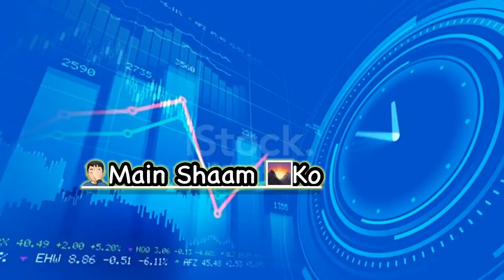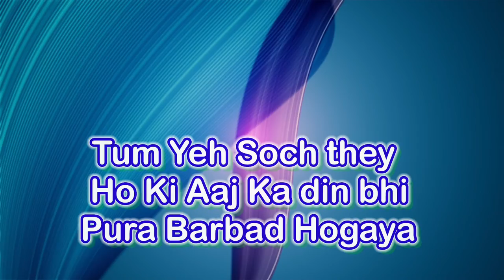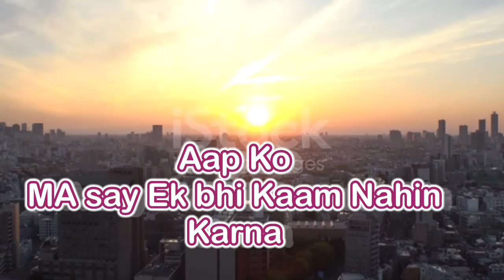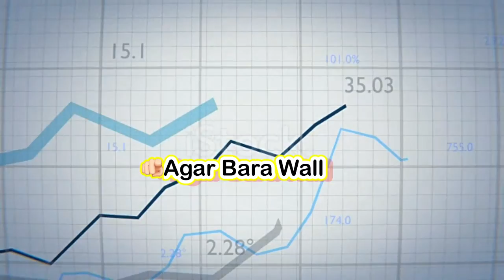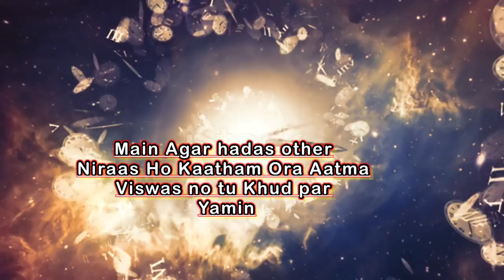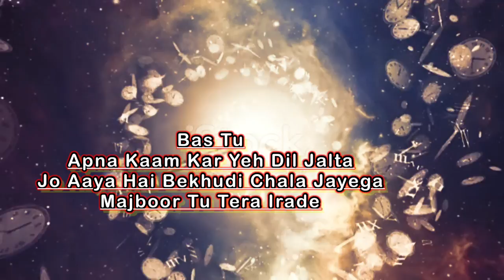Life changing the 5 minute time for wast social media yeh Nahin Dekha Tu Apne Kuch Nahin Dekha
Is video may Bataya Hai Ki Ki Aap mobile per Kaise Time waste Kar Dao Facebook Chala Kar Ke Instagram Chala Ghar Ko Speaker tutor Chalkar Youtube video Dekar TV Dekh Kar Mauj Masti Ghar Ghar Yeh Sab Karne ke Baad Apke life Itne Bure De Kharab ho Jati Hai Mera Kisne Bataya Hai Ki Apke Time waste Kar Rahe Hon us social media per Jisme last Main Aap Ko Kabhi both Badha regret Milta Hai Mera or boy time use Kar Kar Aap Ek Bohot bade Mukkam Tak photo of Sakde Hon Mera Jesse of social media pay Time waste Kar Dao Use be best Use the best Aap us time Koi important@ come Main photo Laga Do Mera Har Insaan Ka are Insaan Ka important come Alag Alag a study Ka devalaya study Karega Mira kiss kill Chikni Wala music is Kelsey Ke Ga dancing KANA LATH dancing Karega aapu Sapnon Kothaguda Udaan Bharo Karo thank you guys

Instagram account I’d link I'm on Instagram.com/lyrics_boyrajsthan.
Instagram account id link Instagram.com/mr_virat_06

My first motivation speech.@DeepakDaiya20
My motivation video.
My first video viral.
My motivation speech voice.
Best motivation funny.
Motivation copying video.
My shots motivation.
My video inspiration.
My best motivation2022.
My Extaordinary.
My getup& get it dow.
Myself video.
My happy life.
My virals video2023
My last moment motivation.
The power of the human mind.
My don’t ask for permission to be great.